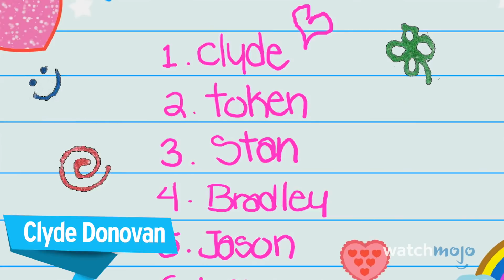Top 10 Best Secondary South Park Characters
For the biggest South Park fans out there, here's the playlist Rebecca mentioned in the video! Enjoy
South Park is the home of the weird, funny, and playfully offensive. For this list, we’re looking at "South Park's" greatest characters not named Stan, Kyle, Kenny, or Cartman. Our list includes some of the best secondary South Park characters such as Randy Marsh, Butters Stotch, Timmy Burch, Tweek Tweak, Jimmy Valmer, and more. Only the TV show will be taken into consideration. Join WatchMojo as we count down our picks for the Top 10 Best Secondary South Park Characters.
List Rank and Entries:
10. Terrance & Phillip
9. Jimmy Valmer
8. PC Principal
7. Mr. Mackey
6. Timmy Burch
5. Jerome "Chef" McElroy
4. Tweek Tweak
3, 2, 1: ???